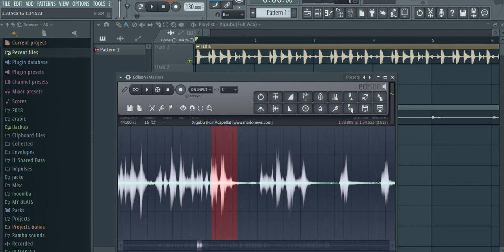What if DJMaphorisa & DJShimza Remixed "Xigubu"...?